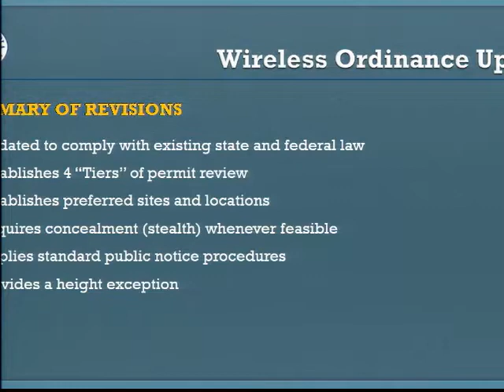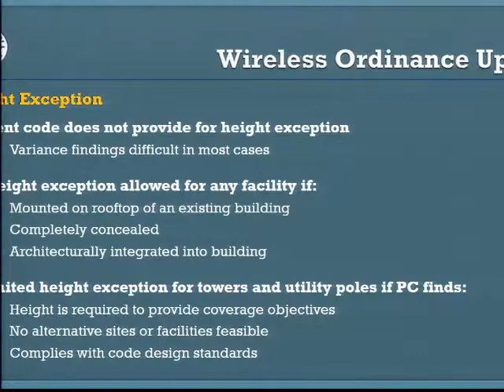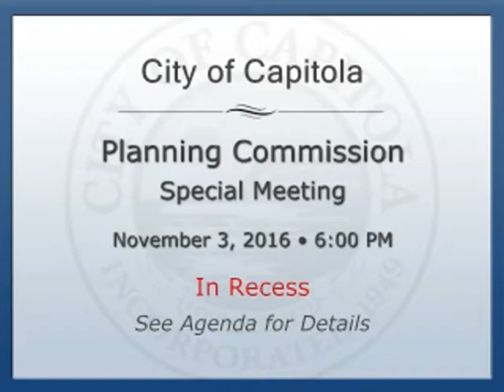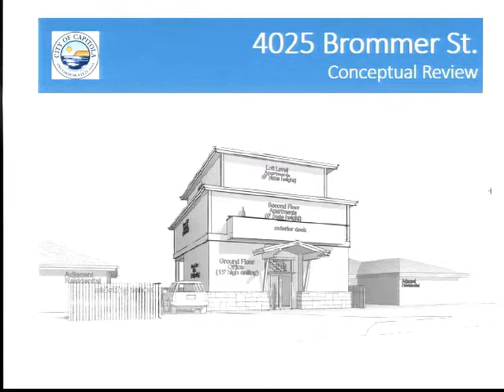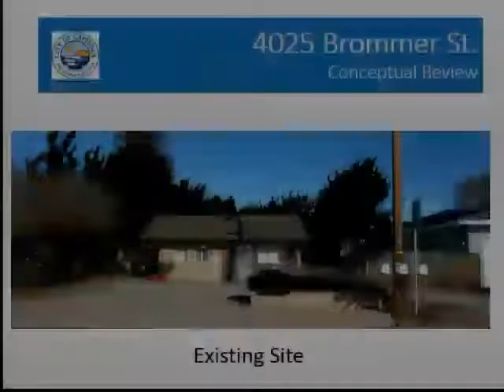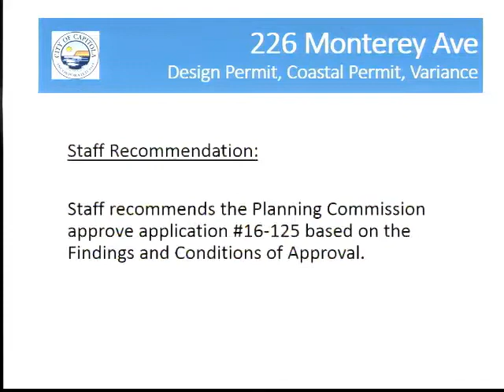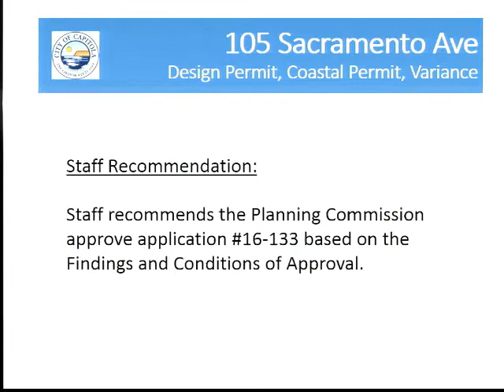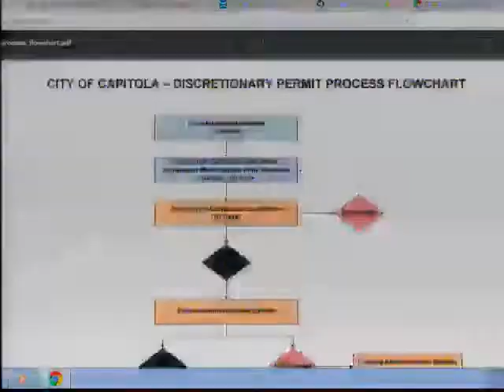11 03 2016 Planning Commission Meeting